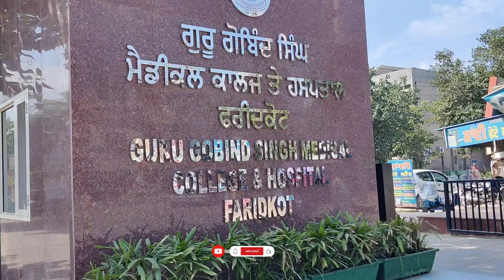Ggs medical College faridkot Punjab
song credits - ed sheeran
song - sapphire by ed sheeran

fees structure of Government and private medical colleges in Punjab
punjab neet counselling

mbbs fees in india government
college
mbbs fees in india private college
2022
mbbs fees in govt medical college
2020
state quota cutoff of Government medical College in punjab
punjab medical college cut off 2...
gmc amritsar
gmc amritsar cut off 2021
gmc mohali
gmch chandigarh cut off 2022
gmc mohali
gmch cutoff
himachal neet cut off 2022
neet 2022 expected cutoff
neet 2022 marks
neet 2022 punjab cut off
neet 2022 result date
pims jalandhar mbbs cut off 2021
punjab expected cut off neet 2022
dmc ludhiana hospital
DMC Ludhiana cutoff 2020 ,
DMC ludhiana cutoff 2021 ,
DMC ludhiana cutoff 2022
dayanand medical college
ludhiana cut off
dayanand medical college
ludhiana campus
dayanand medical college
ludhiana nursing
dayanand medical college
ludhiana fees
dayanand medical college
ludhiana
dayanand medical college &
hospital ludhiana
Gmc Amritsar cutoff  , gmc Patiala cutoff  , gmc faridkot cutoff , GGSMCH Faridkot cutoff  , gmc mohali cutoff  , AIMS mohali cutoff  , ggs medical college and hospital faridkot cutoff , dr br Ambedkar State institute of medical science mohali cutoff

2nd round neet ug counselling
2021 punjab
Can I get government medical college with 450 marks
in NEET?
2022?
Can I get admission in MBBS with 500 marks in
NEET?
NEET?
minimum marks required in neet for mbbs in
government college 2022 for obc
how many marks are required in neet for mbbs free
seat